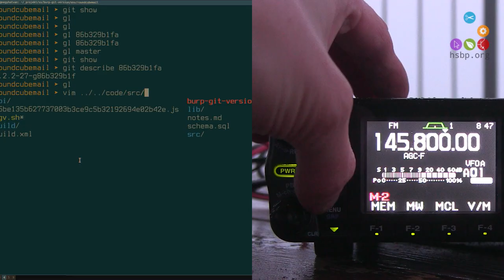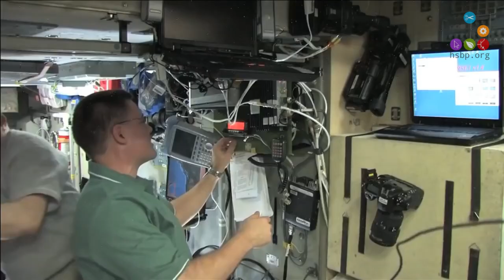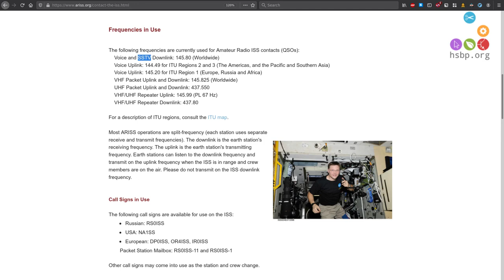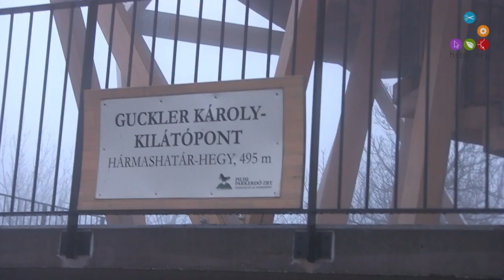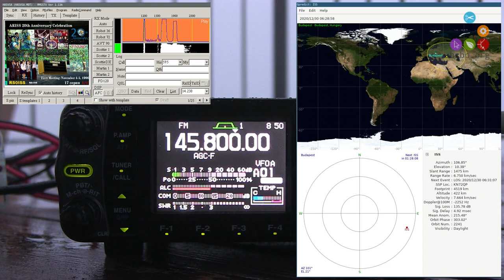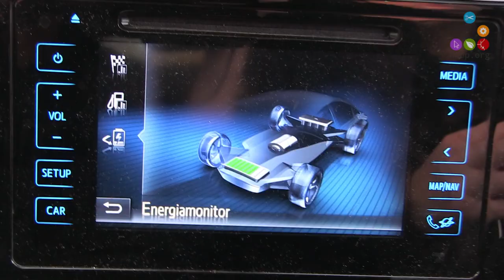Online meetup feat. HA5KBP: az űrrádiózás „Hello World-je”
A Hackerspace Budapest Online meetupja 2020. december 26-ára esett volna, így ezt pótolandó az adott időszakban épp húszéves fennállását ünneplő ARISS segítségével bemutatjuk, hogyan lehet „belevágni” az űrrádiózásba.

0:00 Bevezetés, hackerek és rádióamatőrök
0:53 Amatőr rádiózás az ISS-en
2:13 Az SSTV üzemmód
2:47 A vétel előkészítése
4:28 SSTV adás vétele az ISS-ről
6:42 További lehetőségek a vétel javítására
7:29 Nem sikerülhet minden elsőre

A Hackerspace Budapest (avagy Független Magyar Tudásközpont) célja, hogy közösségi teret és infrastruktúrát biztosítson az alkotni vágyók számára ötleteik megvalósításához.

Bővebben az eseménysorozatról, az elhangzott előadásokról felvételek plusz egyéb letölthető anyagok linkjeivel